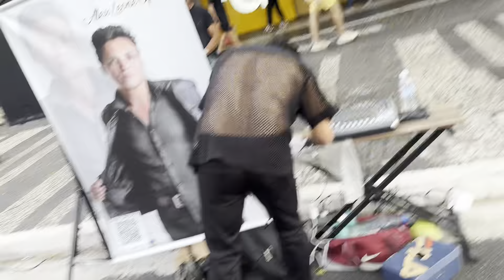Só tem uma musica que me leva até o céu e explode o o meu coração de paixão